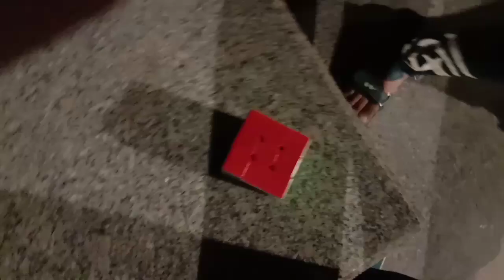Rubik's Cube challenge jeet gaya